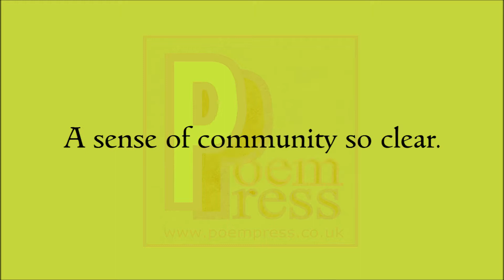Seasons greetings poem by Poem Press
Seasons greetings poem

It’s that festive time of year.
After all of the stressful preparation.
It’s time for joyful cheer.
As we celebrate the closing year.
A festival we hold so dear.
This time of wine or beer.
Welcome all, to good tidings for all,
A sense of community so clear.
A time of intimate family moments.
A time to hold the dearest near.
Merry christmas everybody.
And an equally joyful new year.